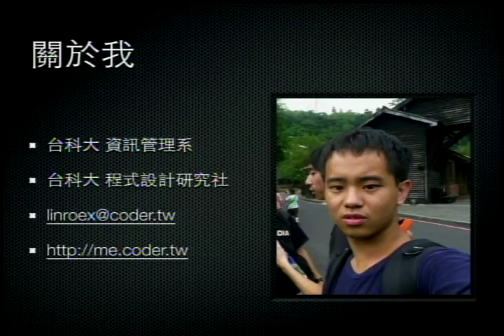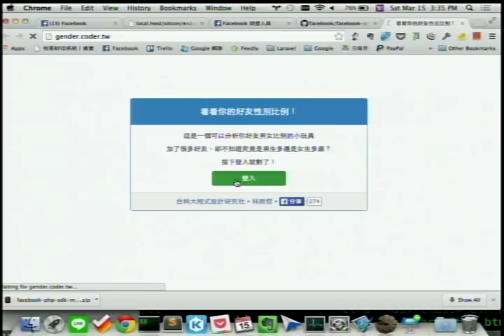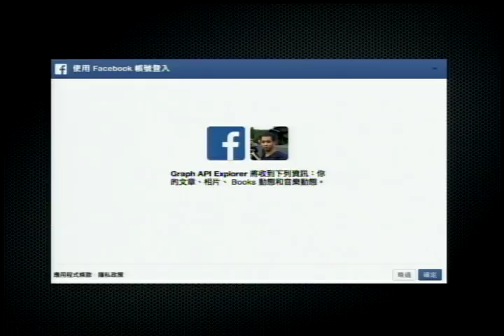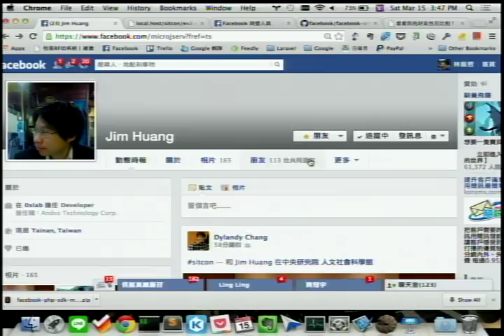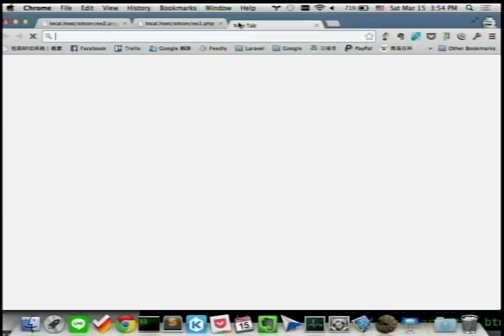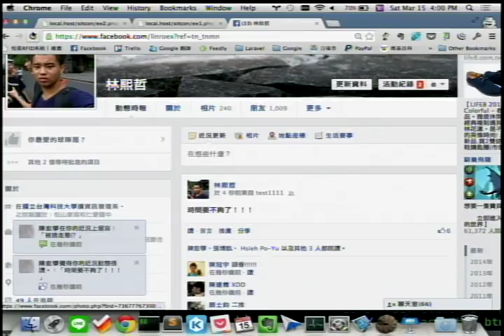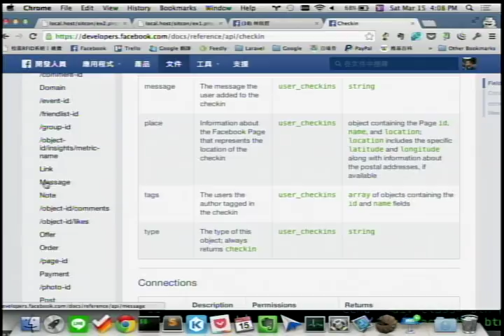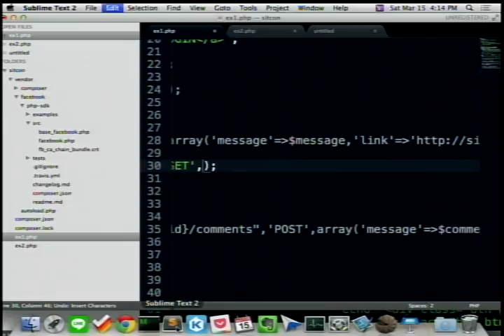[SITCON 2014] 當 PHP 與 Facebook API 相遇 - 聽。風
很多人都看過臉書上面會有企業的粉絲專頁舉辦活動，要求網友留言並且轉貼文章才可以參加抽獎吧？應該有不少人會好奇他們是如何做到的？如何去判斷使用者是否有做到他們的要求？畢竟有上萬名參與者，總不可能人工審核吧！今天這場議程，我想帶大家用PHP去撰寫 Facebook 應用程式，分析一些常見的 Facebook 應用程式是如何撰寫出來的，像是前面提到的企業應用，或是「最新心你的好友」這類程式，並介紹 Facebook API 的權限機制，讓大家了解 Facebook 如何兼顧安全性與擴充性。之後大家可以把這項技術應用在社團，用來做粉絲專頁的活動或是宣傳。